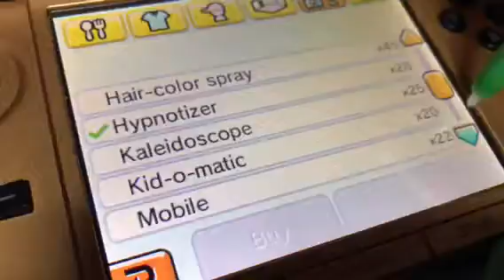WMP: Tomodachi Life Part 92 My Exiting Part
I sucked at football and after that, I played with Max and I Won. Also Gemma fighting with Ian and apologized.